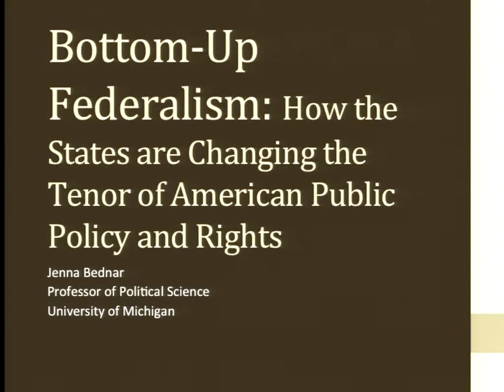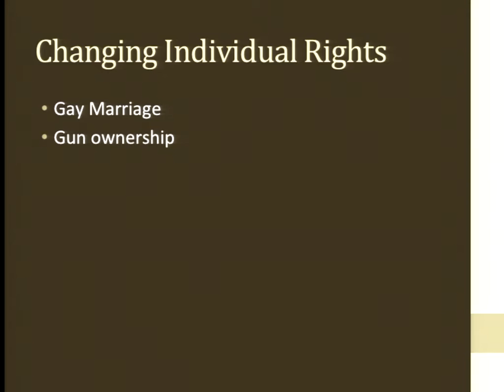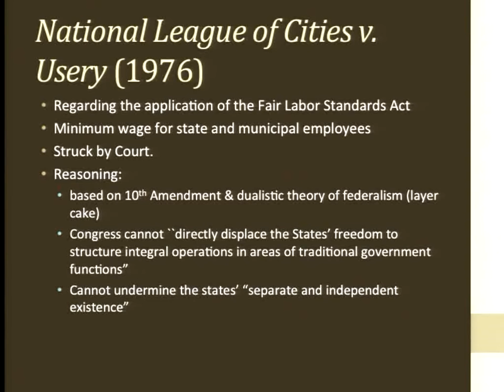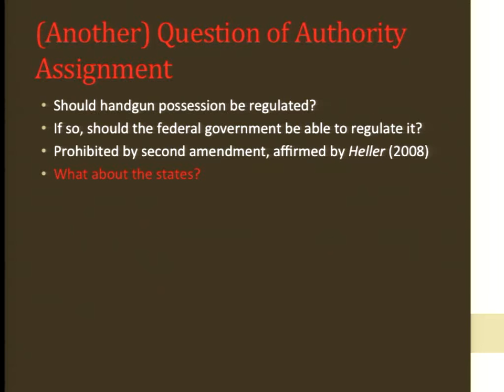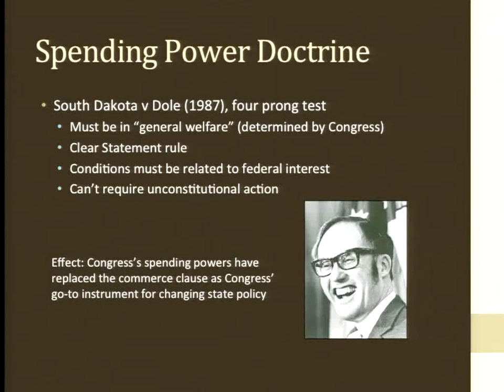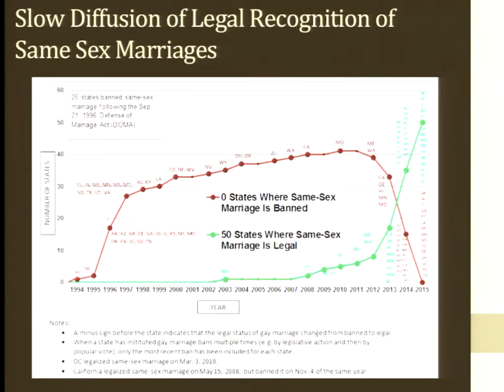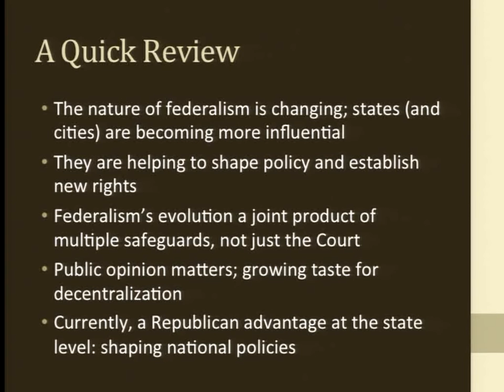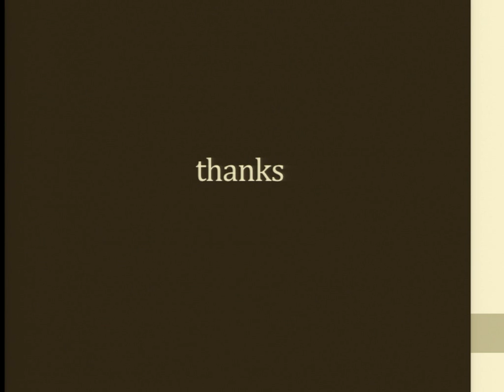RGCS Lecture: Jenna Bednar, "Bottom-Up Federalism"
February 4, 2016.  Jenna Bednar, Professor of Political Science, University of Michigan.  "Bottom-Up Federalism: How the States are Changing the Tenor of American Public Policy and Rights." Research Group on Constitutional Studies of the Yan P. Lin Centre for the Study of Freedom and Global Orders in the Ancient and Modern Worlds.